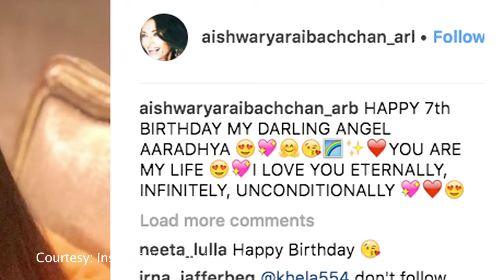Aishwarya makes daughter Aaradhya’s BIRTHDAY more SPECIAL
Bollywood actor Abhishek Bachchan and Aishwarya Rai Bachchan's darling daughter Aaradhya Bachchan turned a year older on November 16, 2018. The 7 year old celebrated her special day with family and friends.   In the picture, the little Aaradhya is surrounded by her friends and family including mom Aishwarya Rai Bachchan, dad Abhishek Bachchan, granddad Amitabh Bachchan and grandmom Jaya Bachchan.